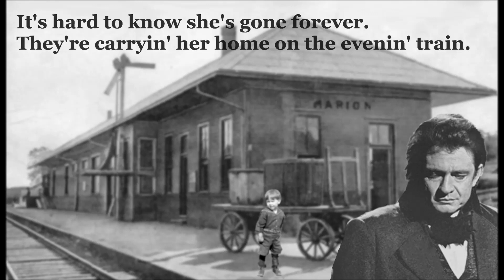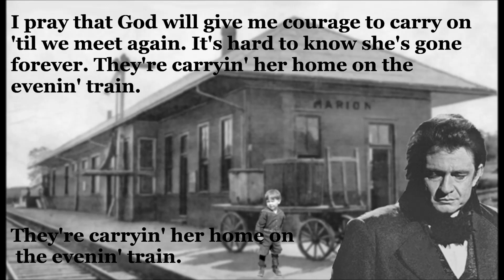The Evening Train Johnny Cash with Lyrics